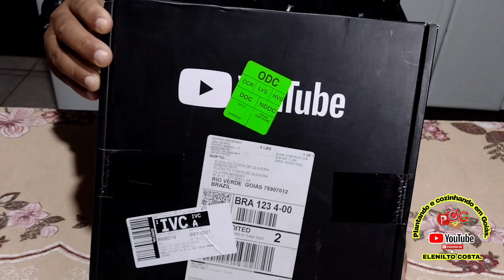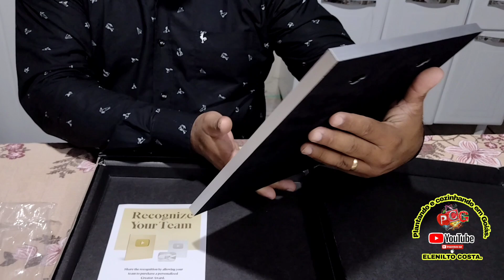Vlog: Recebido importante hoje vou te contar meu testemunho e como comecei na arte da saboaria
minha história como comecei a fazer sabão